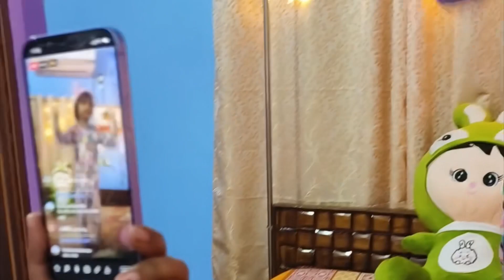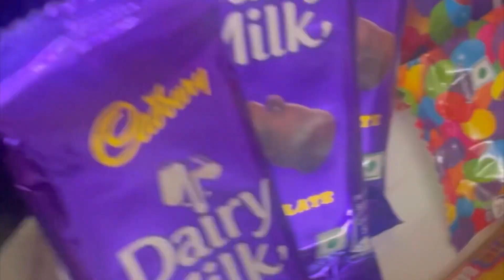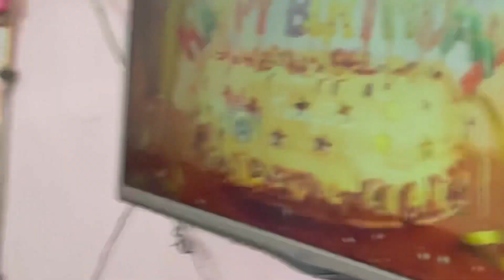পায়ে পায়ে চার!!!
Vlog